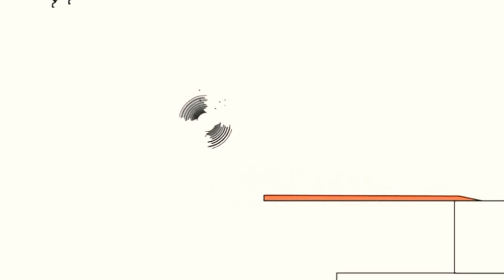11 лютого 2021 р.